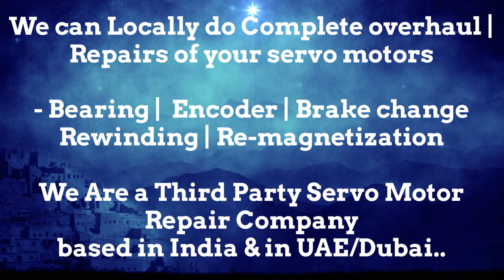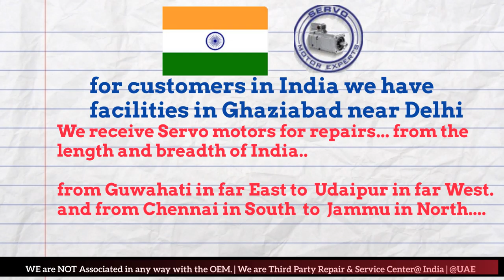Danaher India Servo Motor Heidenhain Sick Encoder Align Resolver Angle Adjust Karnataka